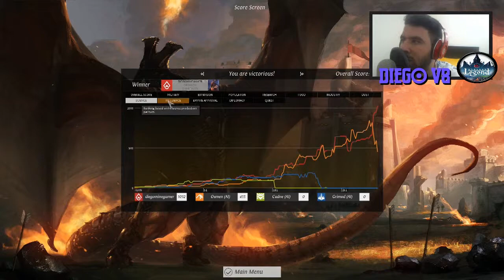ENDLESS LEGEND (C/FACECAM) #11 - Ganhamos por expancao! FINAL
➥dominamos os 27 distritos e por isso, ganhamos por expancao!

A TUA AJUDA E IMPORTANTE!
➥Se curtiram o vídeo malta, espero esse ✌LIKE✌e ✌FAVORITO✌da vossa parte ㋡

➥Espero o vosso apoio ㋡ bye